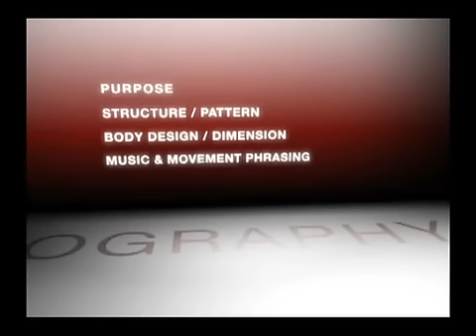ISU judging Video：Choreography2